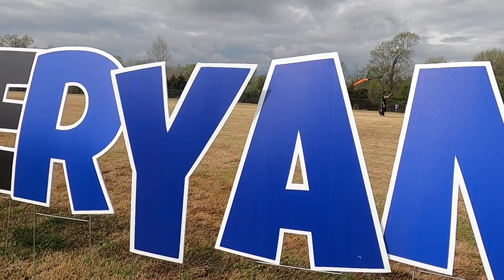US Army Golden Knights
On April 12 2021 the US Army Parachute Team "Golden Knights" had the honor to jump a young man known as Ryan Alam. With a rare neurodegenerative disease Ryan continues to push his dreams.